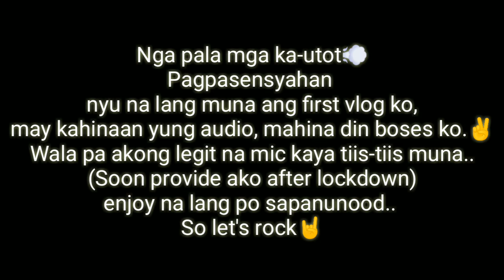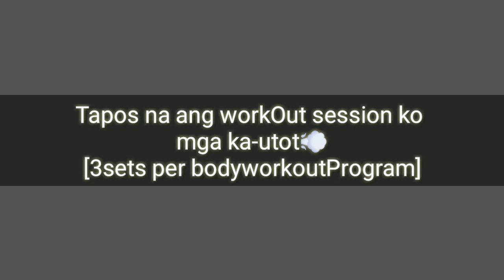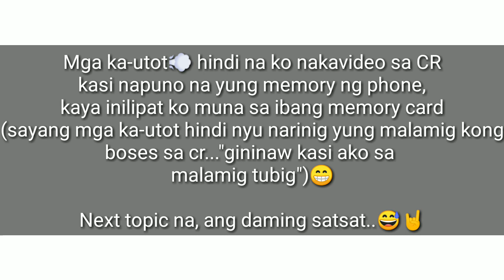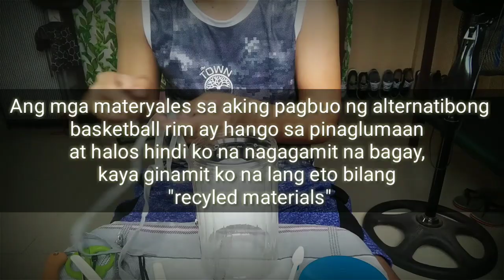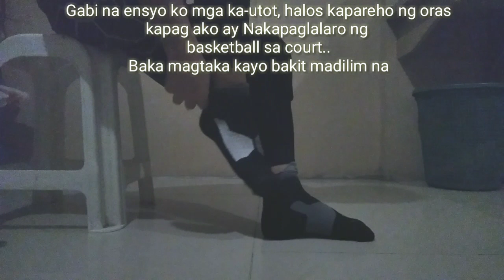MY FIRST EVER VLOG | Lockdown Training..|| Lowbudget basketball rim/DIY ||| vlog01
Title: My first Ever Vlog | Lockdown Training..|| Lowbudget basketball rim/DIY ||| vlog01

"Pinoy vibes, Anything under the sun, basta pamPinoy in dito"

[Vlogs]
[Travels]
[Lifestyle]